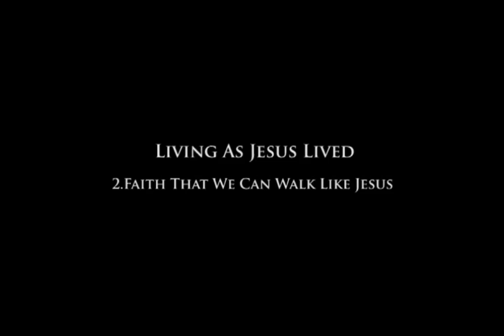Living As Jesus Lived: 2.Faith That We Can Walk Like Jesus - Zac Poonen (Romanian)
With Romanian Translation